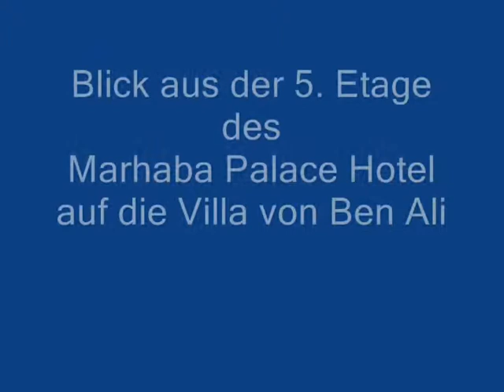Tunesien * Hammamet * Les Orangers Beach * Villa von Ben Ali * 05. - 26.11. 2011